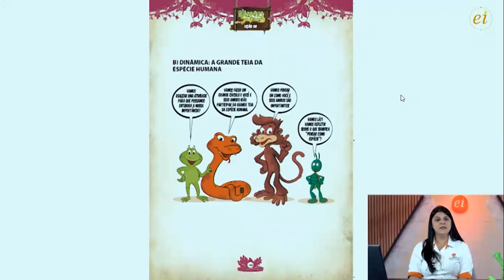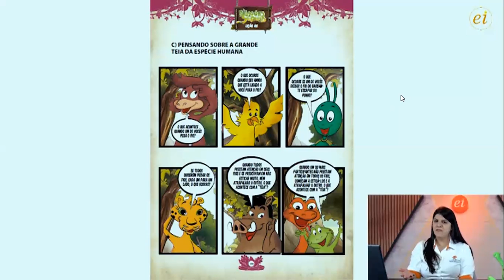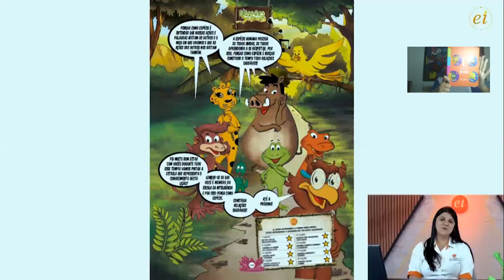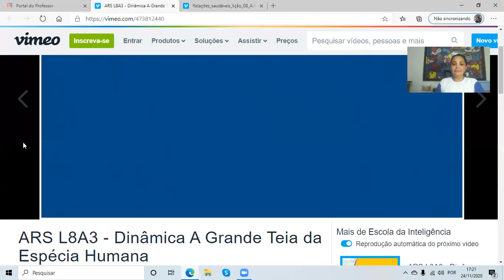3º Ano - Educação Socioemocional (Lição 8 - aula 3)